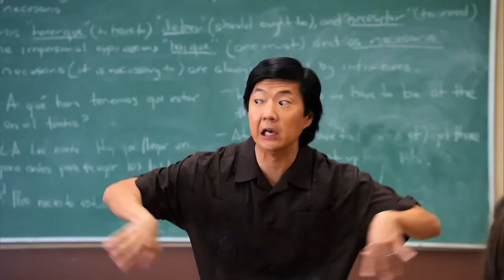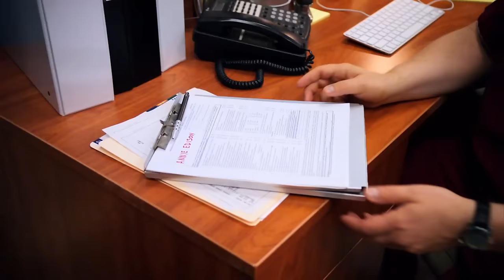Annie Being Chaotic For 20 Minutes | Community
Here's the best of Annie's unhinged moments over the years at Greendale.

00:00 - S2E08: Cooperative Calligraphy
00:41 - S3E02: Geography of Global Conflict
01:31 - S2E01: Anthropology 101
02:10 - S4E12: Heroic Origins
03:05 - S3E09: Foosball and Nocturnal Vigilantism
03:14 - S1E05: Advanced Criminal Law
03:43 - S1E20: The Science of Illusion
04:19 - S2E09: Conspiracy Theories and Interior Design
06:19 - S1E09: Debate 109
07:45 - S2E02: Accounting for Lawyers
09:14 - S3E08: Documentary Filmmaking: Redux
09:39 - S3E05: Horror Fiction in Seven Spooky Steps
10:38 - S1E07: Introduction to Statistics
11:41 - S1E24: English as a Second Language
13:58 - S5E04: Cooperative Polygraphy
15:04 - S2E03: The Psychology of Letting Go
15:55 - S4E03: Conventions of Space and Time
16:41 - S4E10: Intro to Knots
17:24 - S1E08: Home Economics
18:20 - S2E17: Intro to Political Science
19:09 - S3E16: Virtual Systems Analysis